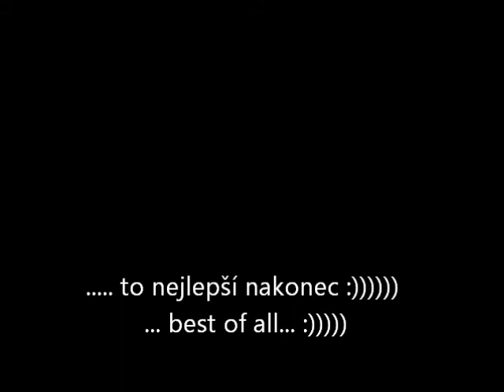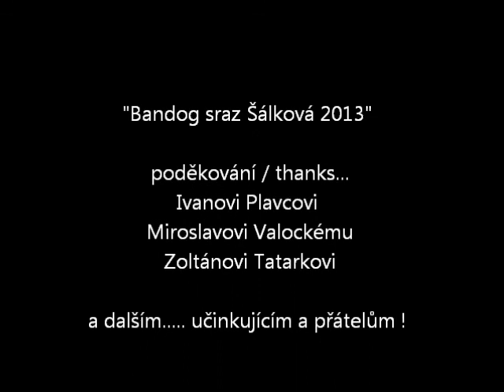Bandog sraz Šálková 2013 Slovensko ( Bandog meeting 2013 )